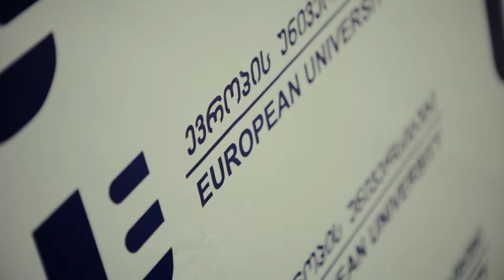ევროპის უნივერსიტეტის Gatsby Party 2017 - Garden Hall